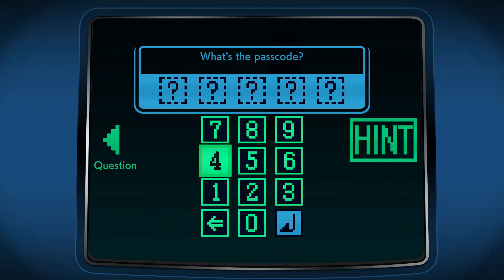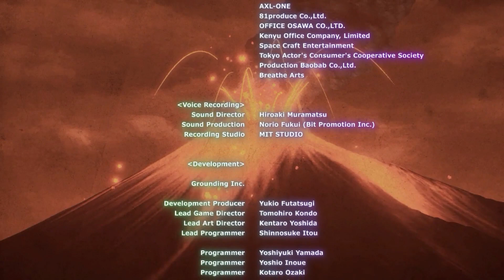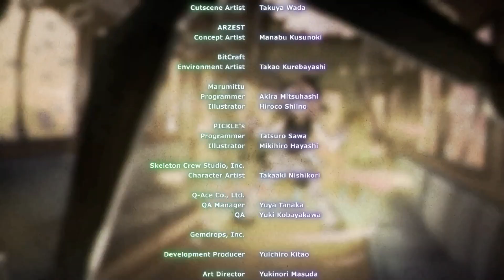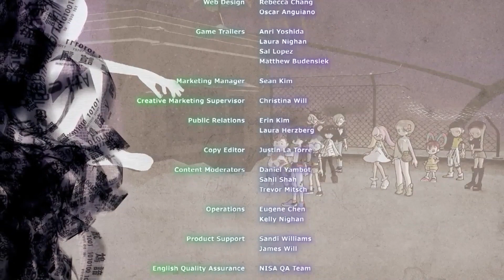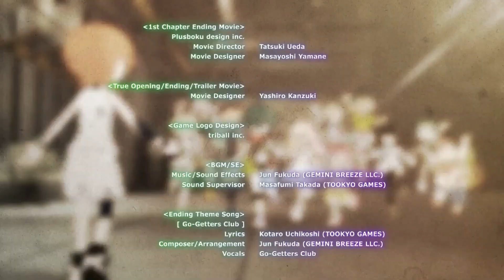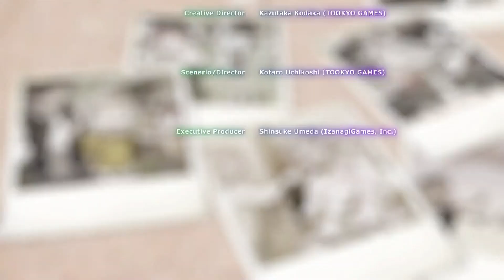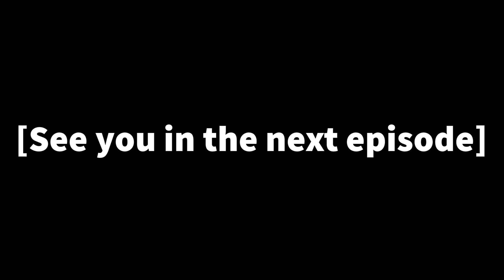World's End Club Part 28 Finale (The World's End Club is...Ending? Whoda thunk it? True Ending)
Plus a "quick" review at the end. Review starts at 02:05:30 (Beware, I do rattle off spoilers.)

It's the end of the road for this playthrough as well as my current setup. Next gameplay will have the upgraded setup! I can't wait!

Also, I kinda stuck my "review" if you wanna call it that at the end of the video so if you wanna hear a quick rabble of impressions do check that out.

Schools out kids. Go on and live your lives. Go-Getters Club.

Heyyyyy Heyyyyy Ohhhhhhhh!

I hope you enjoyed my World's End Club Playthrough! Can't wait to have you!